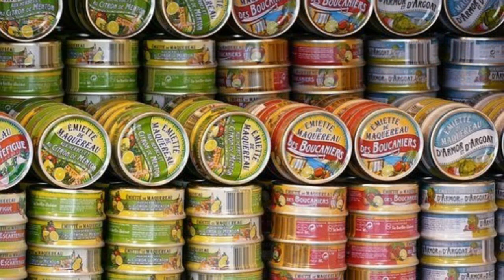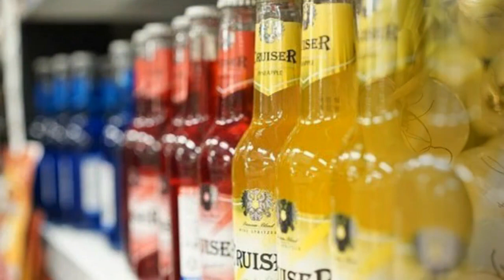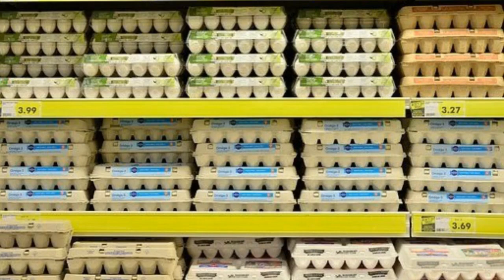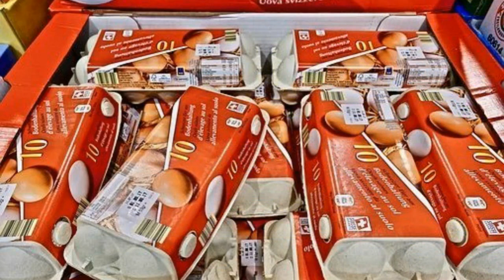supermarché: image❤🌹🙌صورة سوبر ماركت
salut toutes monde , je soutiens toutes mes abonnés n'oublie pas de lâcher un pouce bleu et ne pa le ramenais avec vous en sortant  merci a tous, surtout reste actif😍🌹👍🔔🙌🙏

مرحبًا بالجميع ، أنا أدعم جميع المشتركين في قناتي ولا تنسى التخلي عن الإبهام الأزرق ولا تعيده معك عندما تخرج ، شكرًا لكم جميعًا ، ولا
😍🌹👍🔔🙌🙏سيما ابقوا نشيطين

hi everyone, I support all my subscribers don't forget to give a thumbs up and don't bring it back with you when you go out thank you all, above all stay active 😍🌹👍🔔🙌🙏
# ramadan